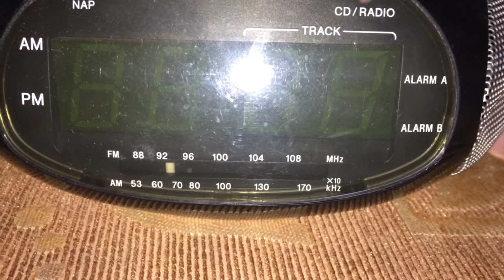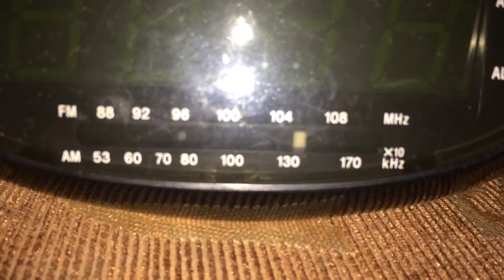FM Stations Received here in Sta. Maria Bulacan (UPDATE DEC 19, 2018)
Updated as of December 19th, 2018: Here are the FM Stations as received here in Sta. Maria Bulacan:

87.5 - FM1 (DWFO)
88.3 - JAM (DWJM)
89.1 - WAVE (DWAV)
89.9 - MAGIC (DWTM)
90.7 - LOVE RADIO (DZMB)
91.5 - WIN RADIO (DWKY) (Moderate Signal)
92.3 - RADYO5 (DWFM)
93.1 - MONSTER RX (DWRX)
93.9 - i-FM (DWKC)
94.7 - MELLOW (DWLL)
95.5 - PINAS FM (DWDM)
96.3 - EASY ROCK (DWRK)
97.1 - BARANGAY LS (DWLS)
97.9 - HOME RADIO (DWQZ)
98.7 - DZFE THE MASTER’s TOUCH (DZFE)
99.1 - GV FM - PAMPANGA (DWGV)
99.5 - PLAY FM (DWRT)
100.3 - RJ 100 (DZRJ - FM)
101.1 - YES THE BEST (DWYS)
101.9 - MOR (DWRR)
102.7 - STAR FM (DWSM)
103.5 - K-LITE (DWKX)
104.3 - FM2 (DWFT)
105.1 - CROSSOVER (DWBM)
105.5 - UFM - PAMPANGA (DWDU)
105.9 - LIKE FM (DWLA)
106.7 - ENERGY FM (DWET)
107.5 - WISH 1075 (DWNU)

I’m using SONY Radio as my receiver. It is an analog tuner.